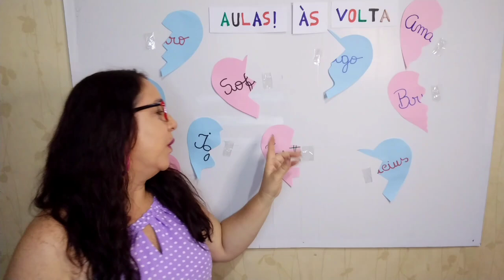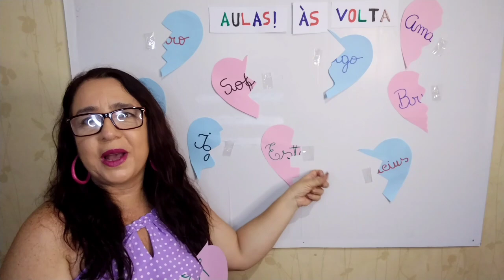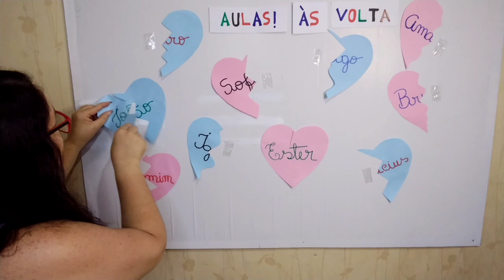🟡DINÂMICA VOLTA ÀS AULAS 2023 EDUCAÇÃO INFANTIL ONLINE E PRESENCIAL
Nesse vídeo estou trazendo uma sugestão de dinâmica para trabalhar a socialização com o nome de maneira leve, divertida e prazerosa com as crianças.